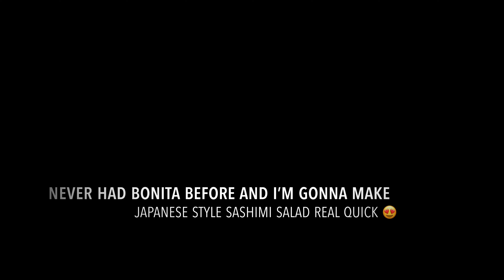Triton Gail-Force Sportfishing. Fun Bonita Fishing 【4K】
This was full day trip with Triton Sportfishing at San Pedro California on October 25, 2020. It was fun day fishing Bonitas at Catalina Island!! Lots of actions and these fish are strong will fight you back! I also made some Japanese style sashimi salads (Poke)
I want to thank you to the crew member Nick & Jeff! These guys are super cool & friendly! You can't go wrong with these GUYS!!